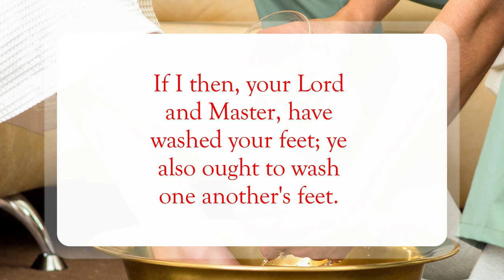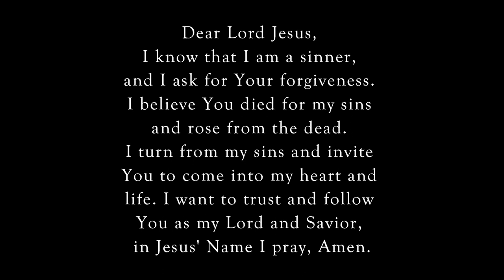Wash One Another’s Feet👣WordofGod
Scripture of the Day! Wash One Another’s Feet!